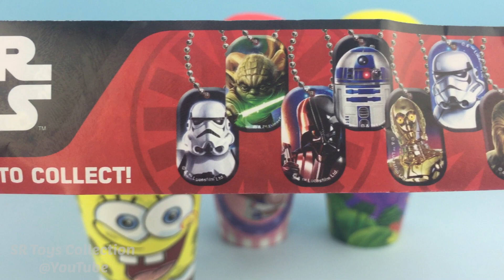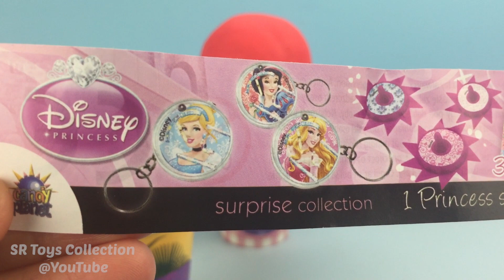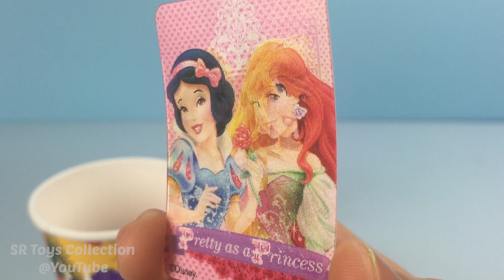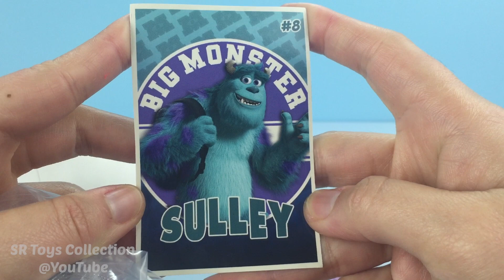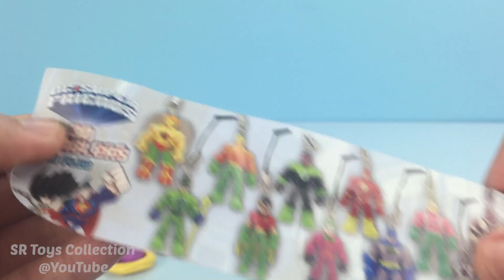Play Doh Surprise Cups Disney Princess Kinder Teenage Mutant Ninja Turtles Star Wars Toys for Kids